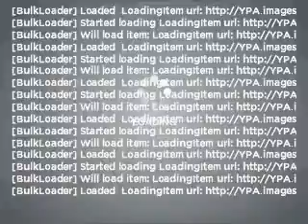2003 Acura MDX - Madison WI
Year: 2003
Make: Acura
Model: MDX
Trim: 3.5 Touring w/ RES
Engine: 3.5 liter 6 cylinder 24 valve
Transmission: 5-Speed Automatic
Color: White
Mileage: 128925
Address:
5801 Odana Road